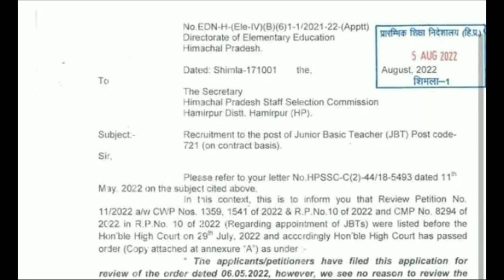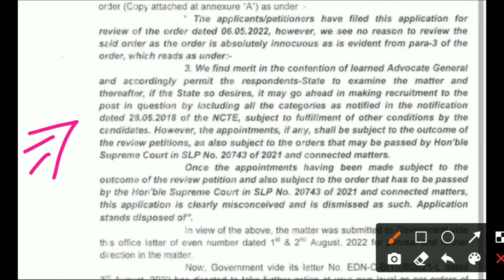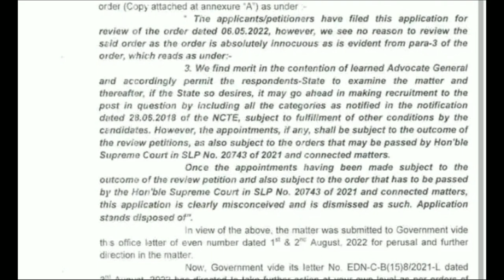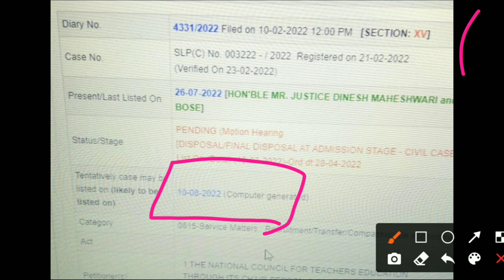JBT Post Code 721 jbt vs b.ed court case next date hpssc Hamirpur board bstc vs b.ed court case